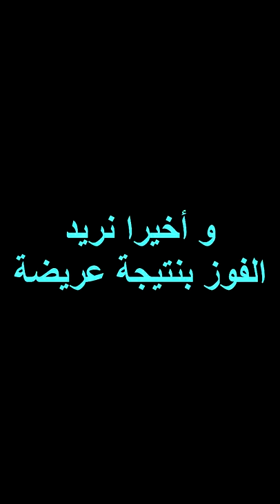نداء إلى بلماضي لرفع الكحلوشة و إسعاد الجماهير و لنجعلها إحتفالات بدون سيارات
إن شاء الله إحتفالات بدون سيارات و لا ضحايا